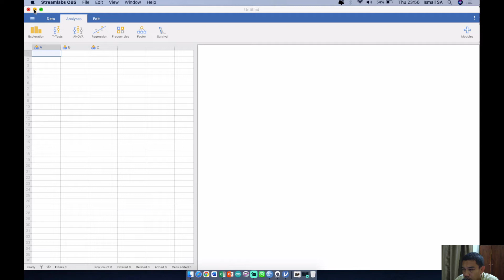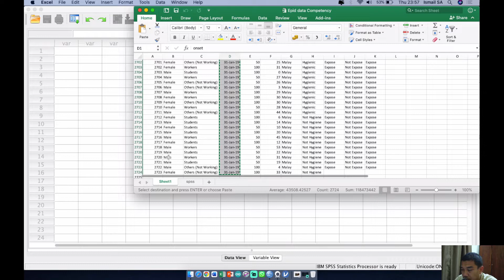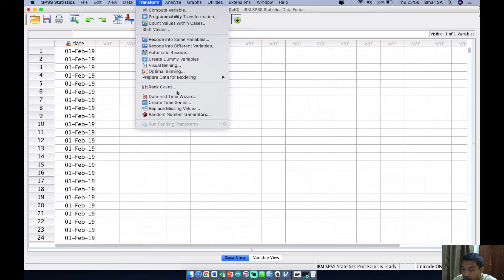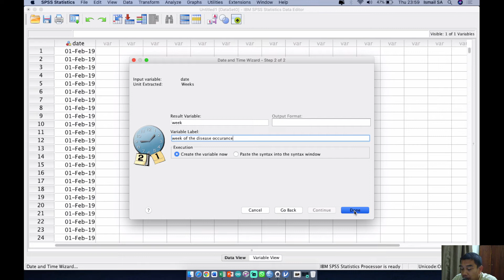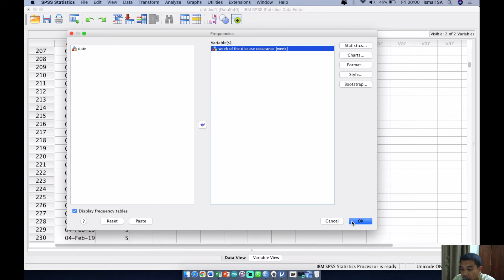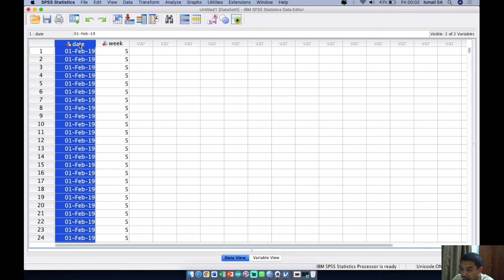Transform Convert date into week format in SPSS | How to change date format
How to convert date into the different format using SPSS

-Admin Kajidataonline-